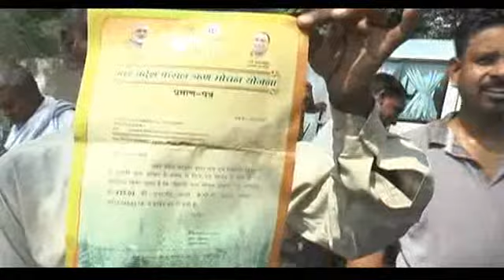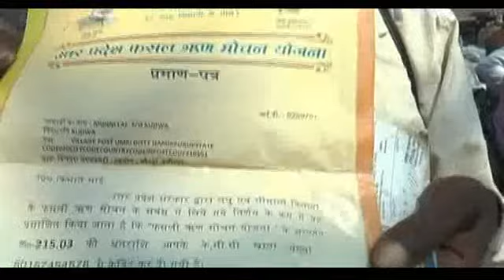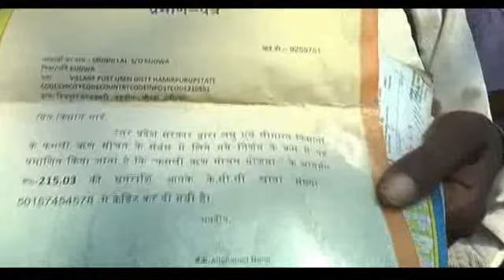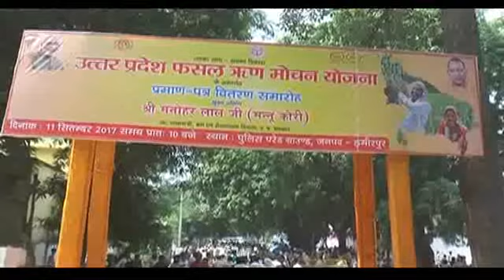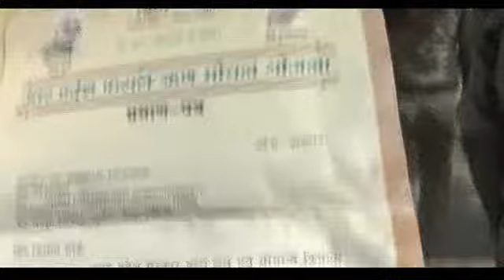INSULT: Hamirpur Farmers Get Loan Waiver Cheques of Rs 10, Rs 3, Rs 215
INSULT: Hamirpur Farmers Get Loan Waiver Cheques of Rs 10,3,215